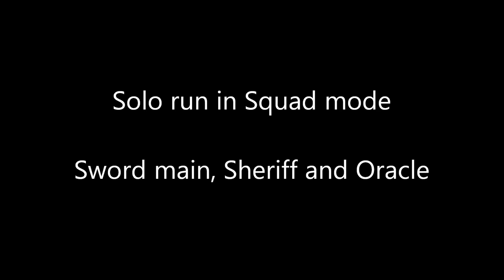(Outdated) TBS Spirit Pasture: Into the Spirit Realm - Solo in Squad Mode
(As of 22/02/2012 in International AO this video is outdated, more info in the blog

Atlantica Online - Spirit Pasture TBS
Solo of Into the Spirit Realm in squad mode.
Sword Main, Sheriff and Oracle.

Patch: 314XX